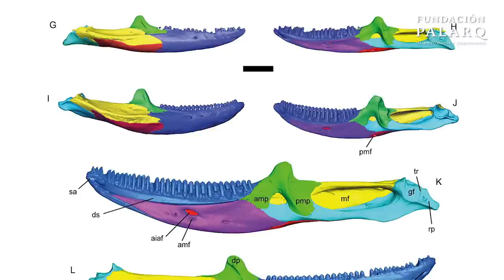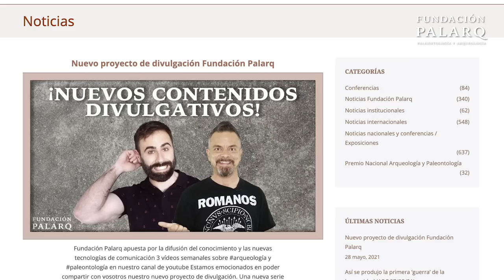🔥 Descubiertos unos bloques de piedra del reinado de Keops cerca del Cairo | Noticias Arqueología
0:00 Introducción
0:34 Fue hallado un conjunto funerario único en la cueva de La Garma
1:22 2.550 objetos de madera fueron recuperados por primera vez de las ofrendas del Templo Mayor de Tenochtitlan
2:23 Hallan reliquias de oro, jade y bronce de la legendaria civilización china de Sanxingdui
3:28 Hallan restos arqueológicos de hace más de 8.000 años en el mar Egeo
4:25 ¿Por qué el Homo Sapiens es la única especie humana que ha sobrevivido?
5:22 Niños y adolescentes pueden caminar de manera eficiente a la misma velocidad que los adultos
6:21 Un equipo internacional ha investigado la anatomía mandibular de cinco especies canarias de lagarto gigante
7:20 La peste negra se originó en el corazón de Asia
8:22 Los orígenes del comercio internacional en el Cuerno de África
9:24 Fueron descubiertos unos bloques de piedra del reinado de keops cerca del Cairo